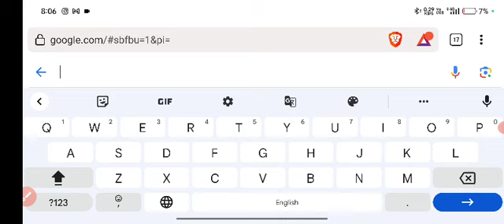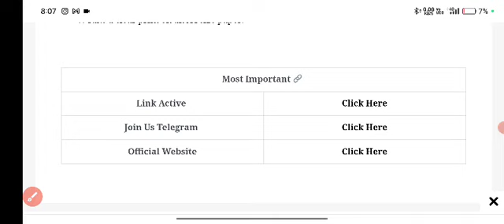Hpsc hsc admit card 2023 kaise dekhe | Hpsc hsc admit card release date